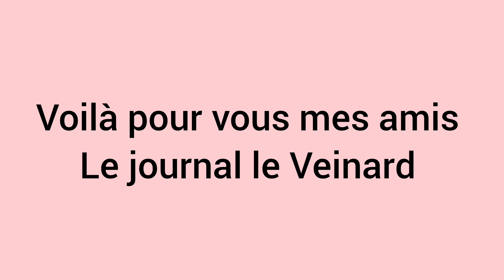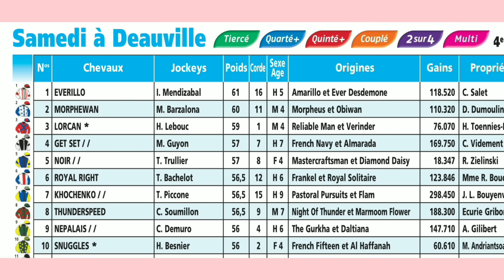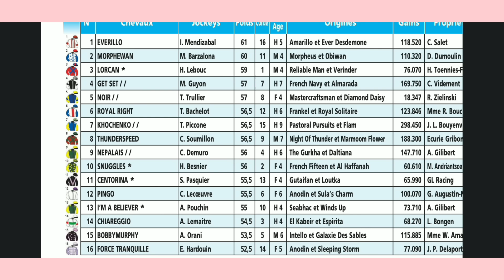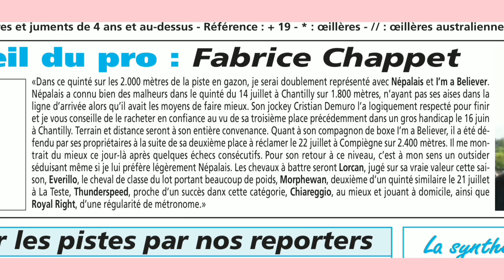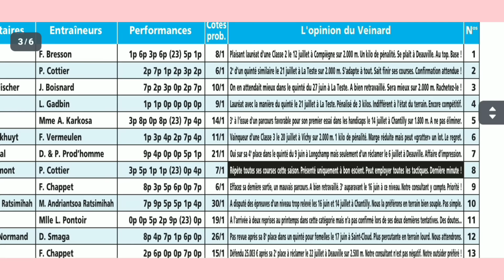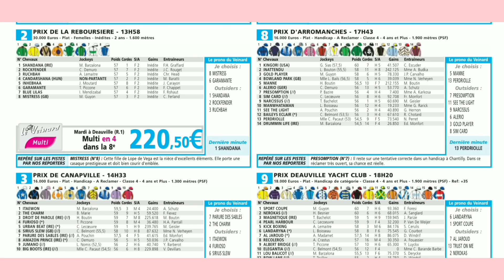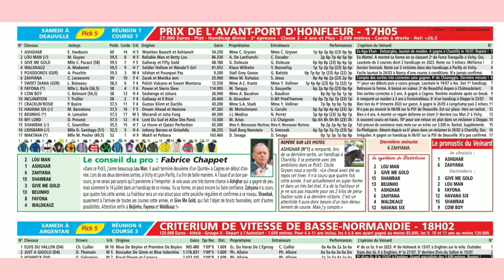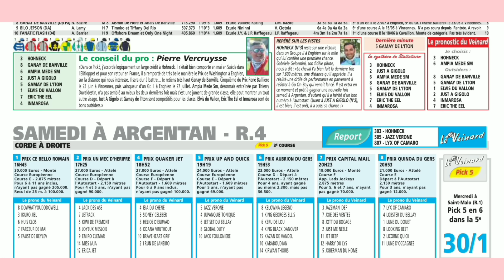DEAUVILLE LE 10.08.2024 QUINTÉ ANALYSE PAR LE VEINARD DU SAMEDI